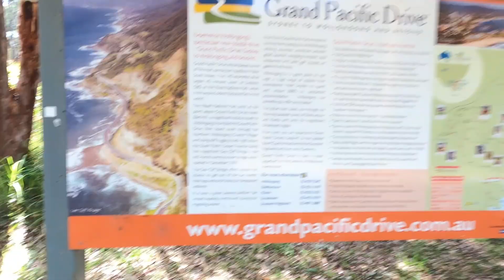Return to Audley with the Chasing M2 Submarine.